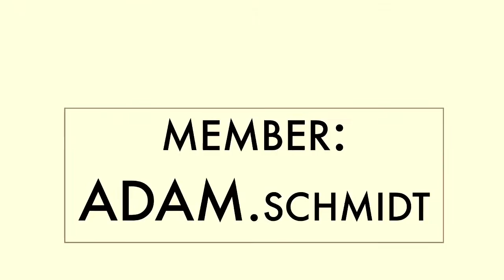TEMP skate MEMBER: ADAM SCHMIDT